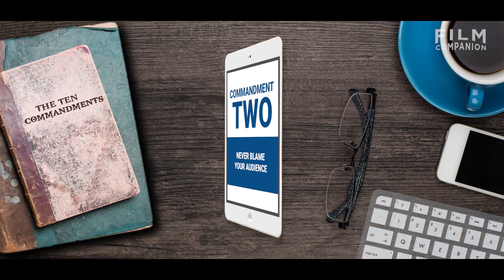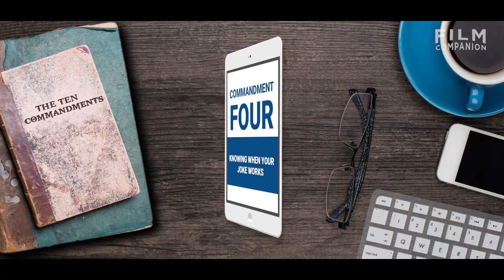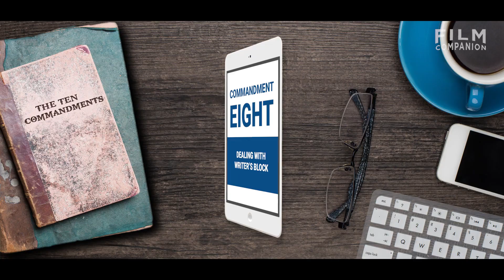Vir Das | Comedians' Commandments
Vir Das, the only Indian comedian to have a special commissioned by Netflix gave Film Companion his rules to writing a stand-up set. Stressing on the importance of writing, the actor & funnyman also gives us hacks on how to gauge your audience & rehearse your set.